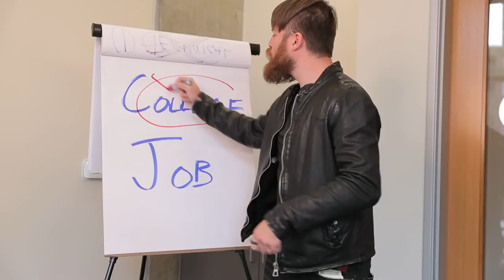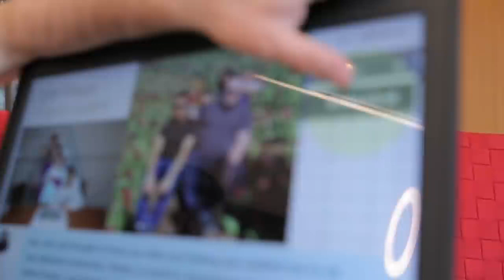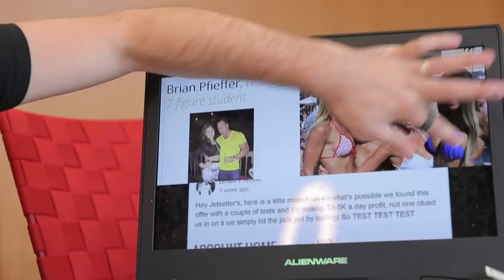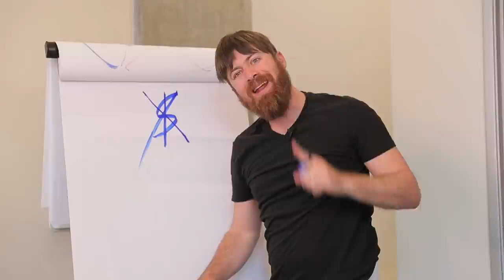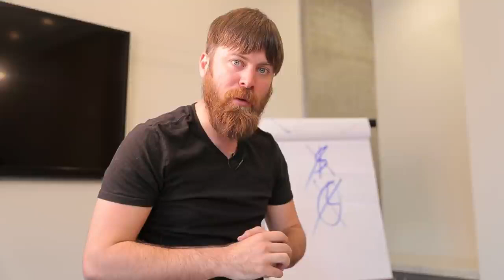Let John Crestani Show You How To Make Big Money Online!! 💰 🤑 💸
Let John Crestani Show You How To Make Money Online